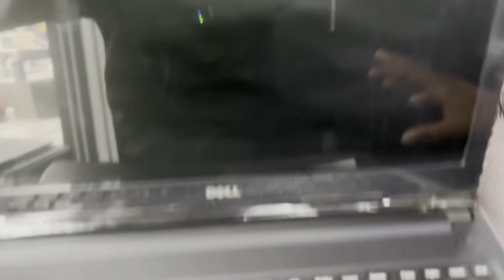cheapest laptop 💻 wholesale prices इससे सस्ते और कहीं नहीं 😱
Computer market